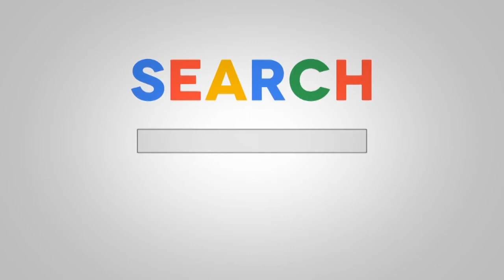3 Ways TO Get New Customers for your Sports Training Business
3 Ways TO Get New Customers for your Sports Training Business. In today's video, Coach Ben breads down 3 ways to get new customers in your sports training business.

Essentially, our channel is for serious coaches (in any sport) who are looking to start, grow or scale their private or small group/camps training business.

Chat soon,
Coach Ben